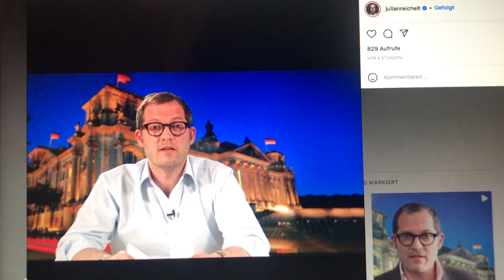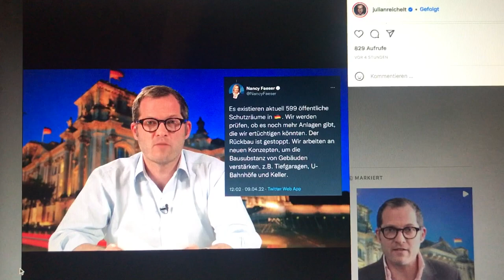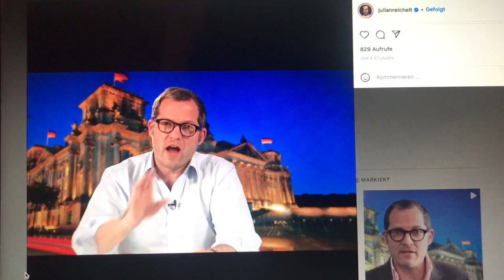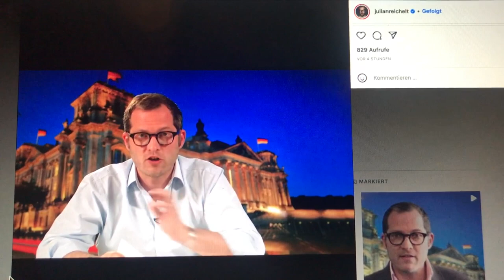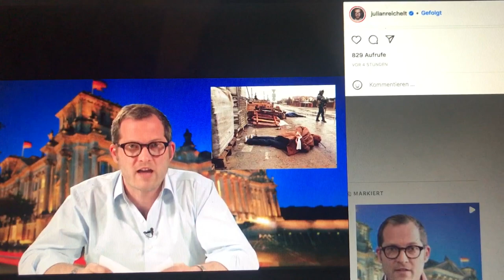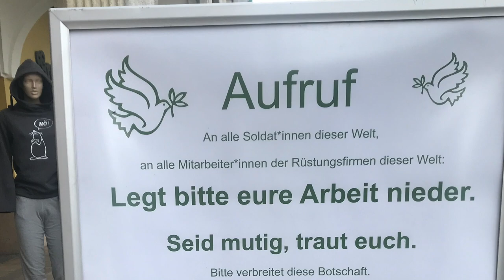14.04.2022 Berlin Krieg oder Frieden?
Kamera: Anne Höhne